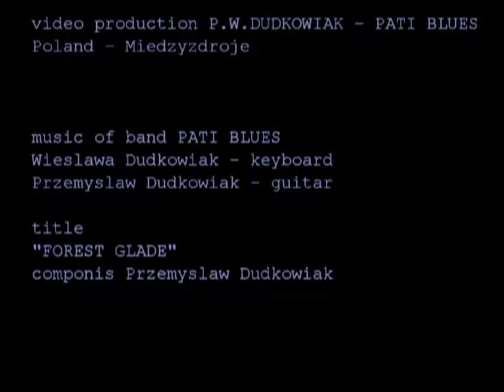64/2009 "Forest Glade"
64/2009 "Forest Glade"